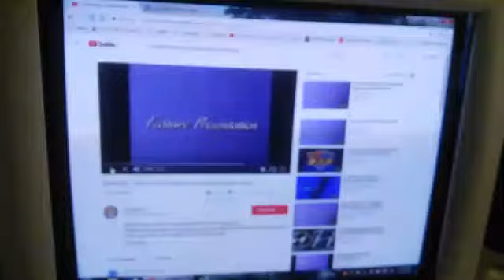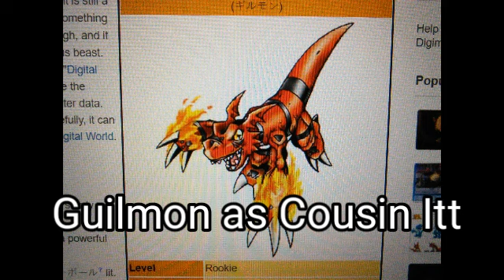The Austrailian Family cast video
I know it's another spoof of yet another nostalgic movie, but at least I made it in honor of the upcoming animated Addams Family movie. If I made a spoof of that movie, the cast mostly remains the same, but there would be new characters yet to come. Anyway, enjoy.